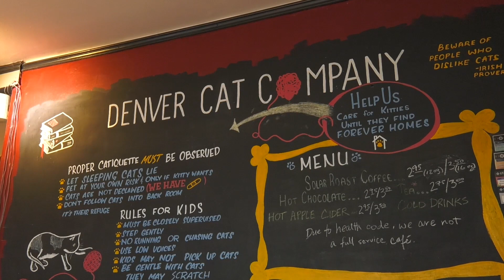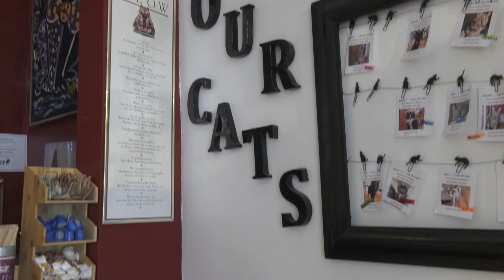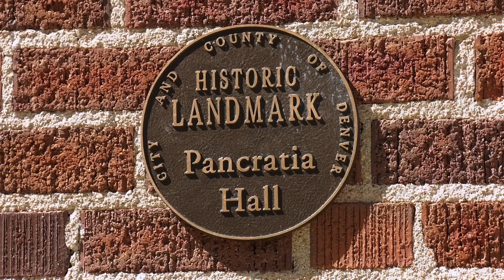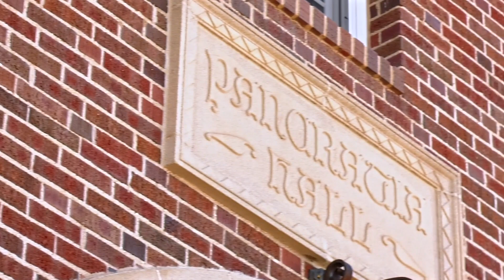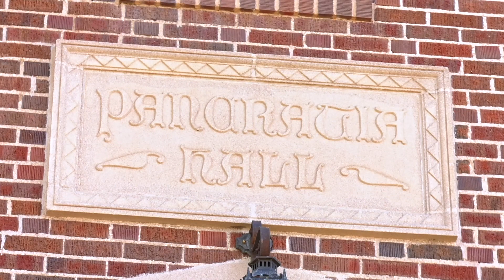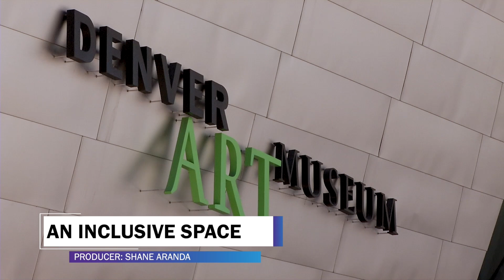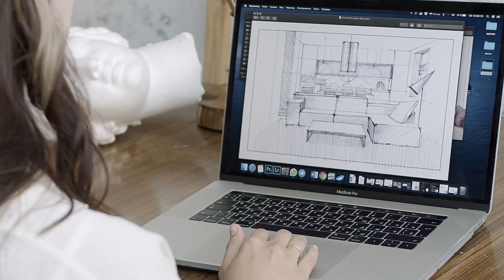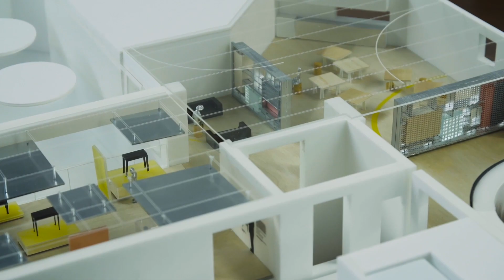Elevating Denver: June 2022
This month we take a look at the Denver Cat Company for National Adopt a Cat Month, examine the latest offerings from the Denver Art Museum, Learn from ASL interpreters at Red Rocks Amphitheater. Plus, we go to Loretto Heights for a look back during a ground breaking of new affordable housing units. And we get hip checked by the Colorado's first and only BIPOC roller derby team, the Colorado Shiners.